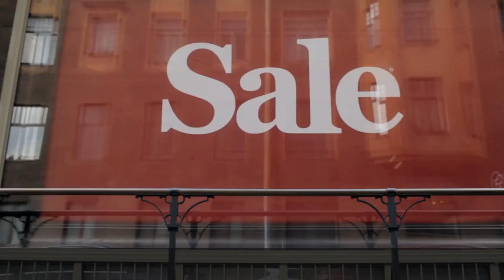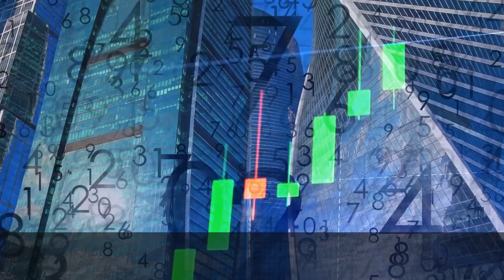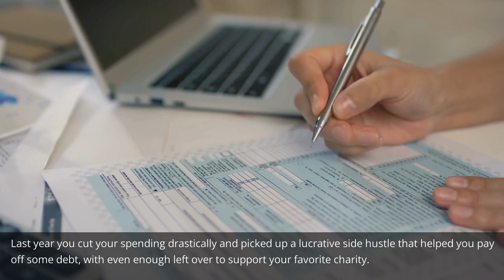Top Money Lies People Tell Themselves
Money matters can be stressful and fraught with emotion. How much we earn, spend, save, and owe can get tied up with our feelings of self-worth and relationships with others.